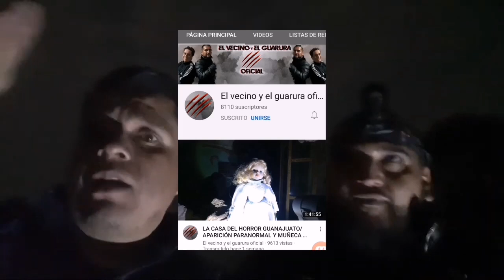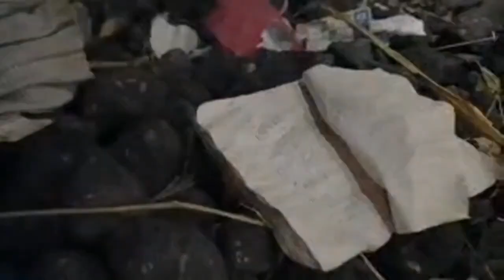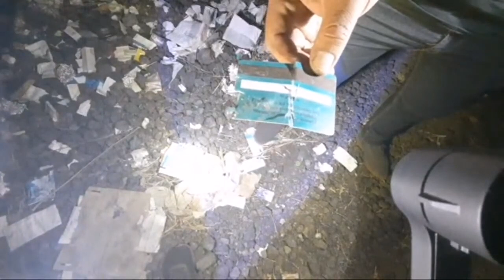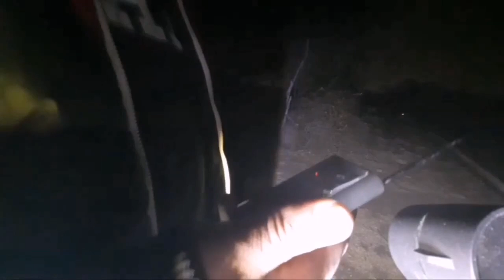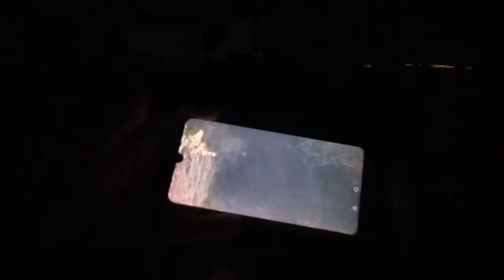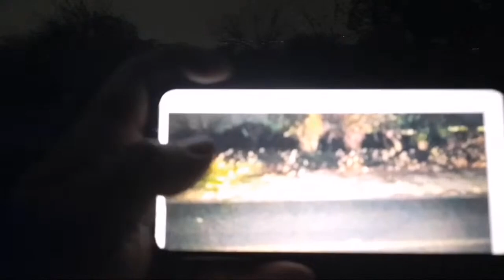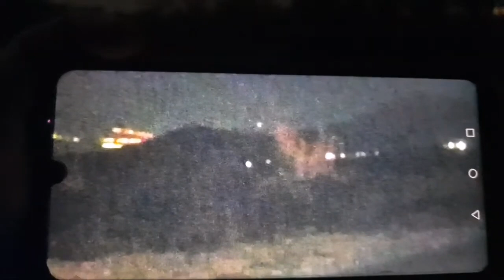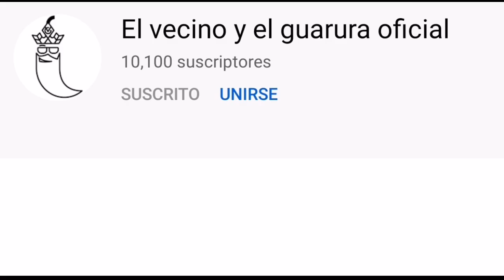CAMINO DONDE TIRAN CU3RP0S/LLEGARON LOS SOLDADOS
Exploración llena de nervios por las manifestaciones que captamos y además llegaron los militares porque estaban buscando a los malos